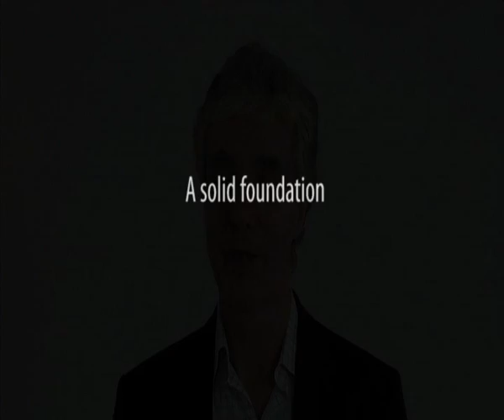Geotechnical testing and site validation works for UK Coal's Waverely development (part 1/2)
Since 1994, UK Coals property arm, Harworth Estates, has presided over the largest brownfield reclamation project South Yorkshire has ever seen  an epic undertaking that will eventually transform the former Orgreave colliery -an area larger than the nearby Sheffield city centre - into Waverley, a £100m prototypical 21-century sustainable community, featuring 4,000 homes, countless associated facilities, and world-class commercial hubs.

To be developed in phases up until 2030, Waverley will boast laudable green credentials such as energy efficient passive homes, comprehensive waste and recycling strategies, accessible public transportation options, extensive paths and walkways, and enhanced wildlife habitats (over half the site is made up of open spaces, woodland and lakes).

The site has been backfilled and RSK Group was commissioned to ensure that material will stand firm as a building platform.